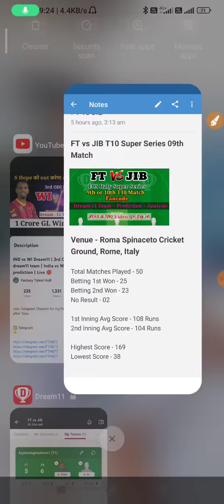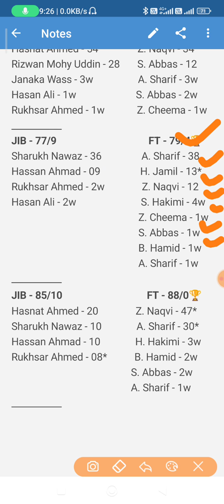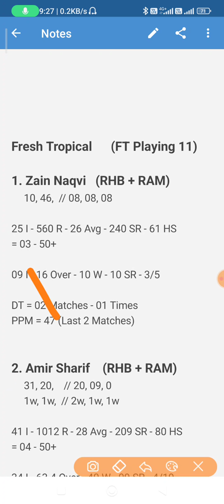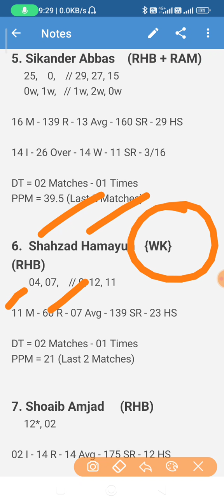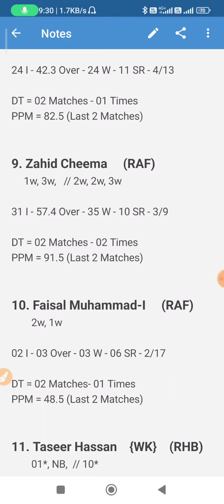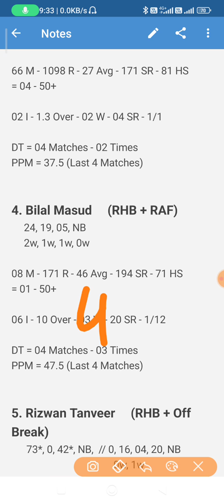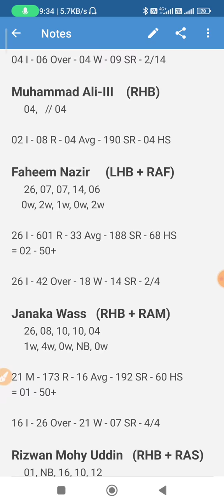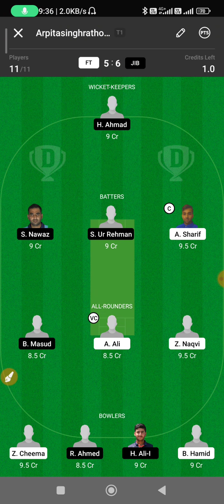FT vs JIB Dream11 | T10 Match FT vs JIB Dream11 Team | ecs t10 ft vs JIB dream11 prediction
Join Telegram Channel for my Final team or More updates after Toss

✅MYfab11 Link

1. Some contents are used for educational purpose under fair use. copyright disclaimer under section 107 of the copyright act 1976, allowance is made for "fair use" for purpose such a criticism, comment, news, reporting, teaching, scholarship, and research. fair use is a use permitted by copyright statute that might otherwise infringing.

2. the prediction Shown in the videos are my thoughts and thinking based on my experience and you are not force to adapt the same and you are free to print your own.

3. this game involves an element of financially risk and maybe adjective dot please play responsible and at your own risk.